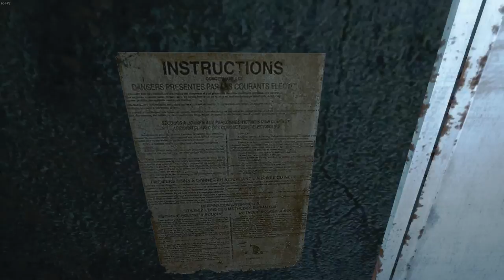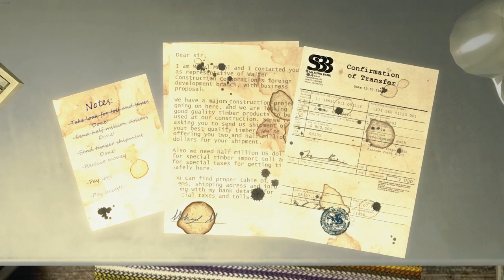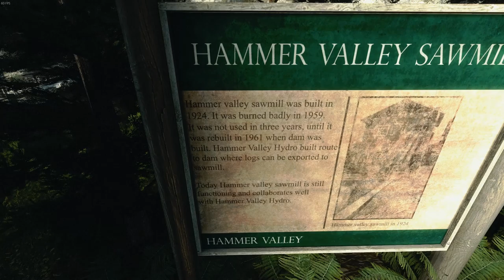Infra - #2 - This electric water is killing me !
Join me in part 2 of Infra. Let me know if you want to see more of this game.  Like or just comment :D

➞ Rockstar Socialclub : MrAux